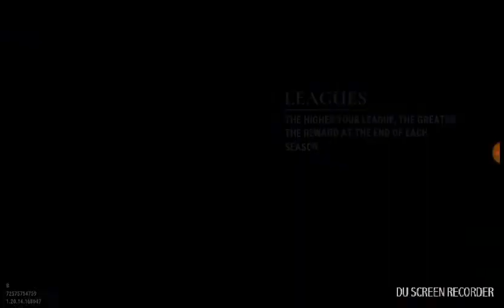Battle of the Beards || Karn Vs Grimvald || Dawn of Titan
Old man Karn goes after his Grimmy who called him bald.